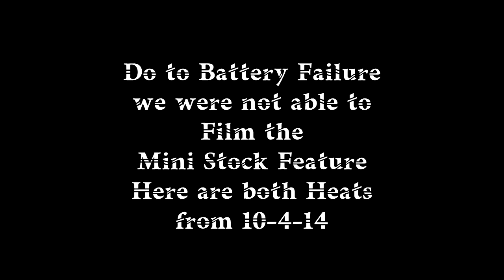Mini Stocks 10.4.14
We Did NOT Film The Feature Event - Batteries Died

I-75 Motor Speedway Mini Stock FULL Heat Race Video , so we will not be adding it t our Vimeo page , Youtube video Only

Subscription available for $6.99 or Buy Videos Online in HD $5 @